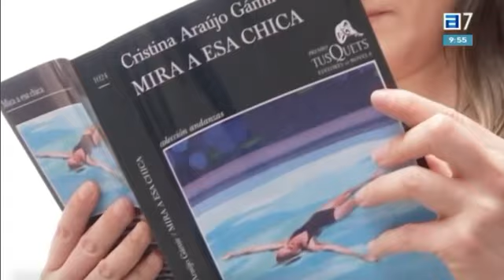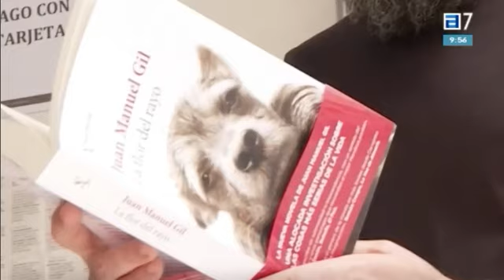Feliz balance de FELIX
La Feria del Libro de Xixón crece. Más lecturas y más autores y autoras.